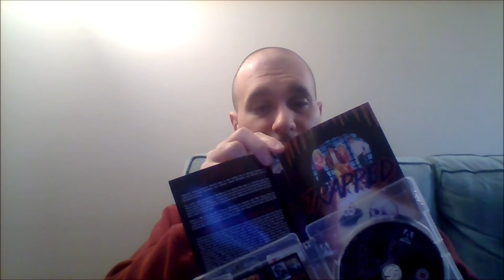Trapped Alive (1988 Movie) (Review) (Arrow Video)